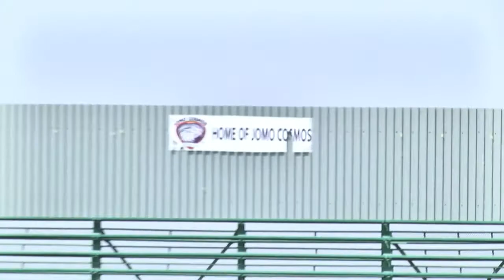Chibuike Victor Ohizu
Date of birth: Sep 18, 1996
height: 1.78m
Position: Forward